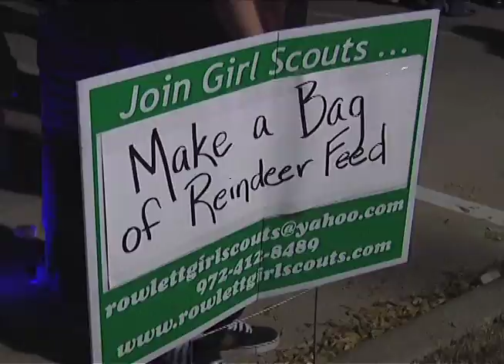Discover Rowlett - Episode #3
Mayor Pro Tem Todd Gottel stars in Episode 3 of the new hit series from RTN16. This episode takes you behind the scenes on the recent "build a park in a day" at the new Kenwood Heights Park and the Holiday Tree Lighting Festival in Downtown Rowlett!